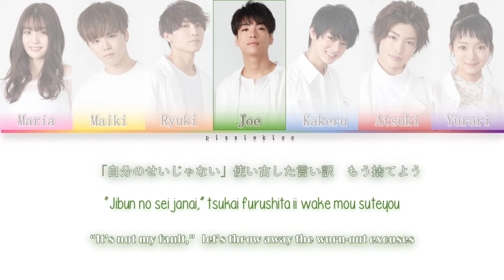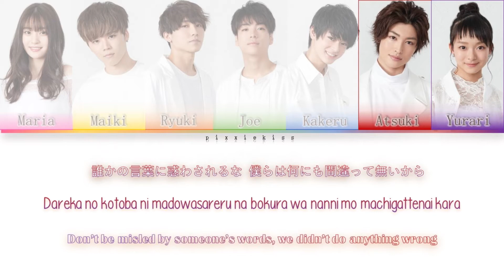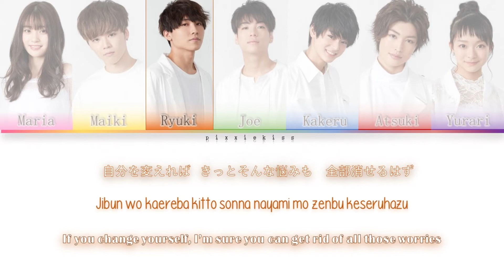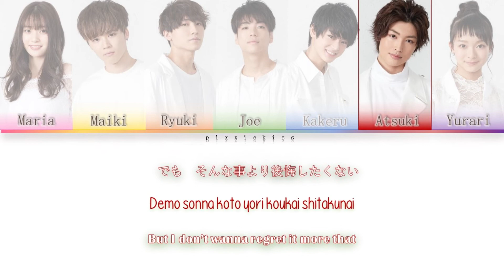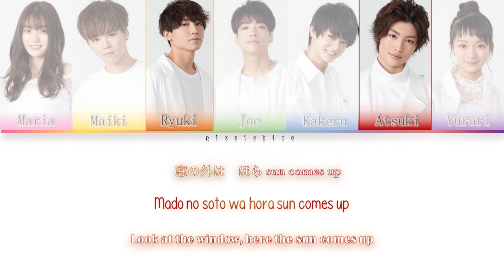GENIC - Sun Comes Up [Color Coded Lyrics Kan/Rom/Eng]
• Artist: GENIC  (ジェニック）
• Song: Sun Comes Up
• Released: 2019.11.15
• Words: Taiki Kudo

Engtrans: pixxiekiss
• Members: Nishimoto Maiki, Mashiko Atsuki, Koike Ryuki, Amemiya Kakeru, Kaneya Maria, Nishizawa Joe, Ui Yurari